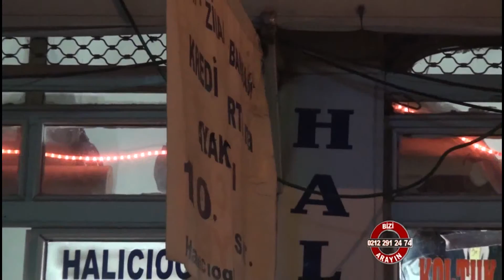Halıcıoğlu Alışveriş Merkezi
Halıcıoğlu Alışveriş Merkezi hakkında bilgi sahibi olmak için videoyu inceleyebilirsiniz.